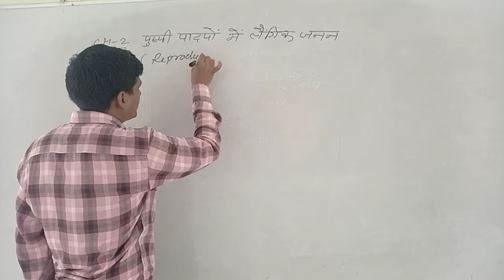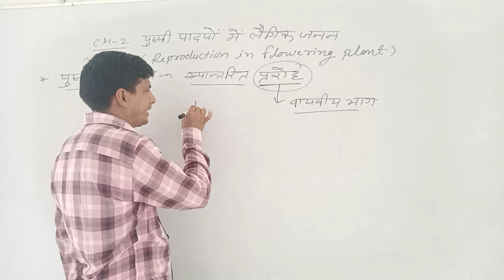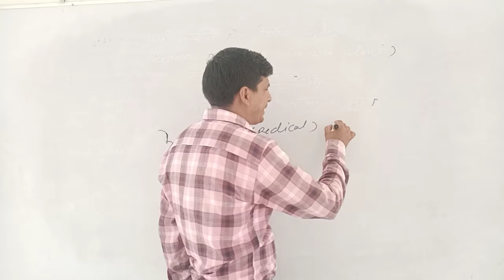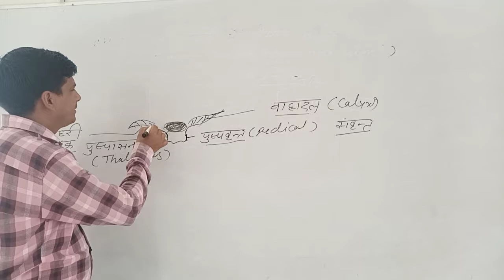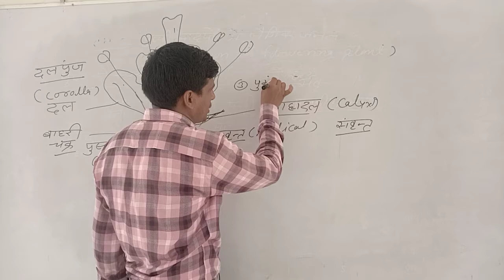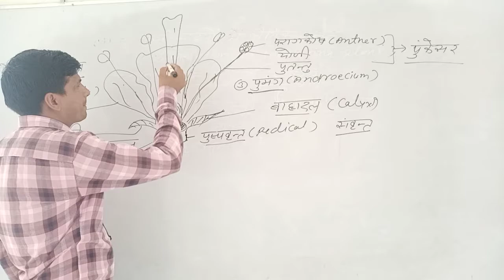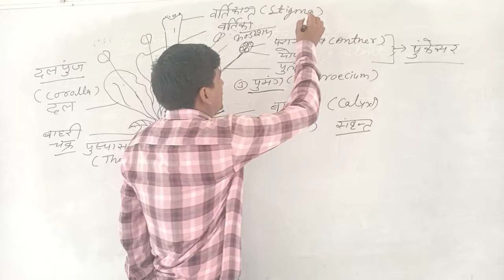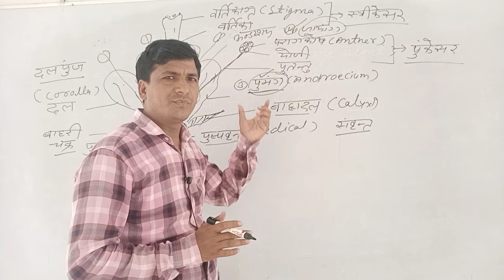12 Bio structure of flower